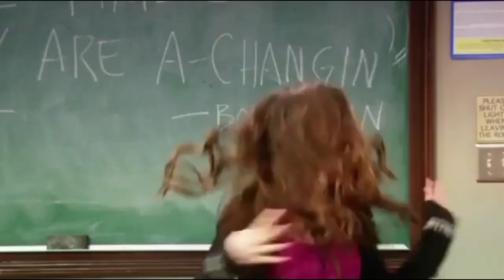Girl Meets World Intro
whoever made this show should really just, keep themselves safe, ableist ass show GO BURN